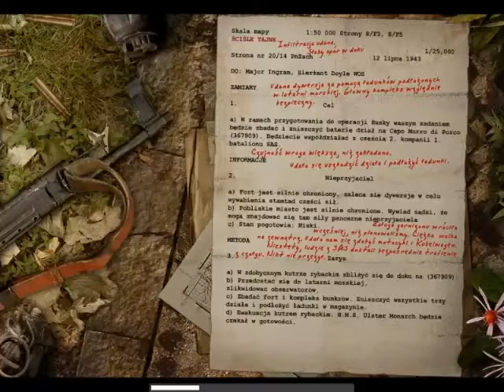Zagrajmy w Call of Duty United Offensive odc. 9 I znowu ucieczka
Tym razem nie wszyscy wyszli z tego cało.